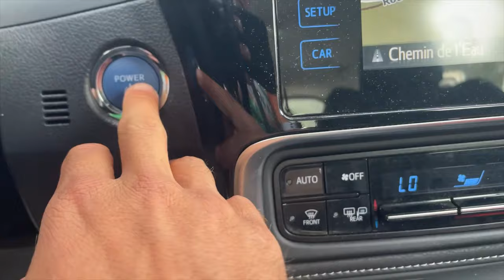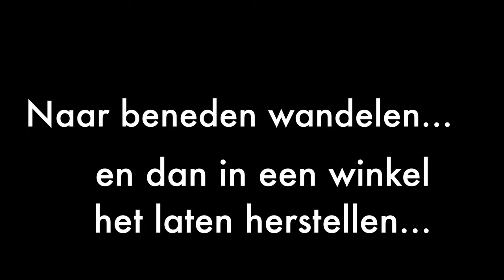Het ga mis in het bikepark met mijn Supercaliber - Afl2 the alps vlog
Een dag met mijn Supercaliber in de bergen  van les Gets. Maar het verloop niet 100% zo als geplant...

Aflevering 2 van de 3